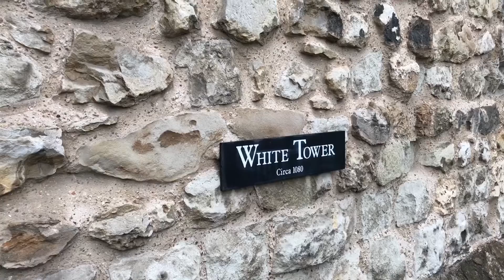White Tower, Tower of London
Tower of London, The White Tower.

The White Tower is a central tower, the old keep, at the Tower of London.

It was built by William the Conqueror during the early 1080s, and subsequently extended. Wikipedia